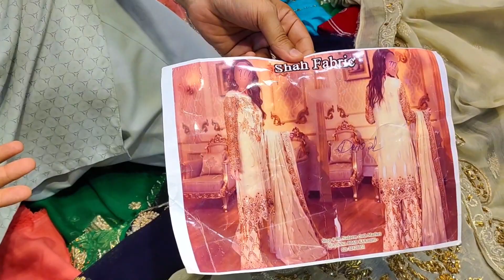Bridal suit Allah wala Market | Jama cloth market Karachi | bridal suit wholesale market in Karachi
Asslam o Alaikum friends today I went to see bridal suit Allah Wala market which is also called Jama cloth market Karachi this is a bridal suit wholesale market in Karachi so sharing the design and rates so enjoy the video and if you are new to my channel do subscribe to my channel for more informative and interesting videos.

bridal suit allah wala market
jama cloth market karachi
bridal suit wholesale market in karachi
allah wala market bridal dresses
allah wala market jama cloth
jama cloth market bridal dresses 2022
jama cloth party wear dresses
jama cloth maxi dress
bridal dress 2022
bridal dresses in karachi
wholesale bridal dress market in karachi
bridal maxi jama cloth